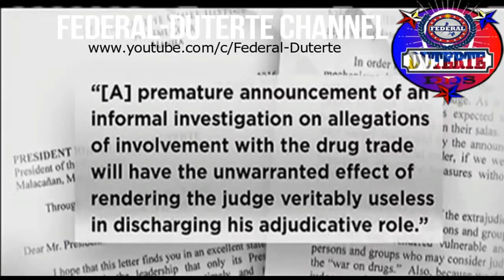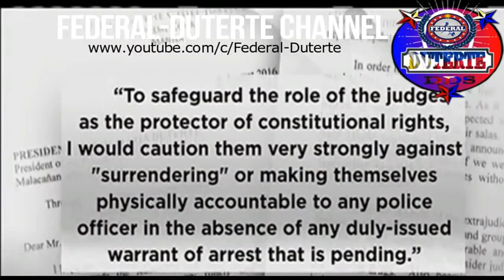President DUTERTE Galit na Galit at Hinamon si Chief Justice SERENO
Who is President Duterte?

Rodrigo "Rody" Roa Duterte, also known by the nickname Digong, is a Filipino lawyer and politician of Visayan descent who is the current President-elect of the Philippines after topping the official Congressional canvass for the 2016 election. Wikipedia
Born: March 28, 1945 (age 71), Maasin
Party: PDP-Laban
Spouse: Elizabeth Abellana Zimmerman (m. 1973–2001), Honeylet Avancena
Children: Sara Duterte, Paolo Duterte, Veronica A. Duterte, Sebastian Z. Duterte
Siblings: Jocelyn Duterte, Blue Boy Duterte, Benjamin "Bong" Duterte

Party: PDP-Laban
Previous offices: Vice-Mayor of Davao City (2010–2013)